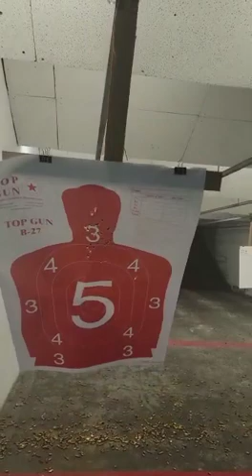Training with a 9